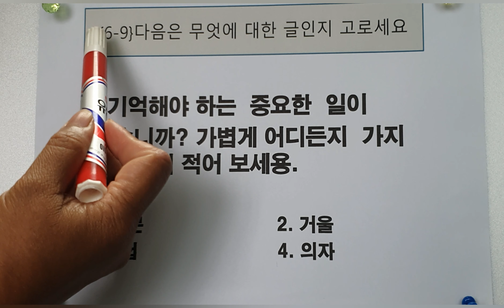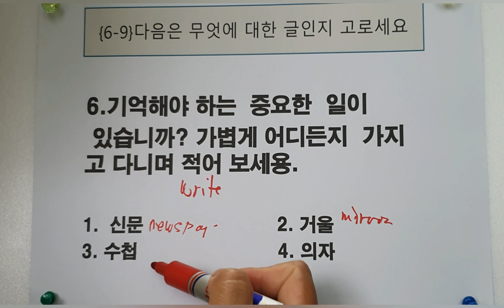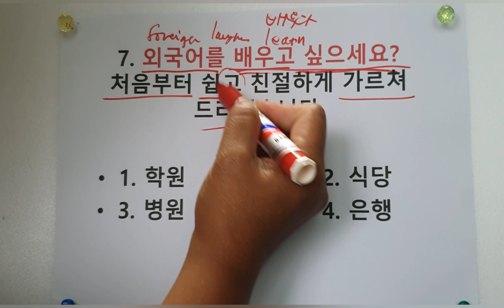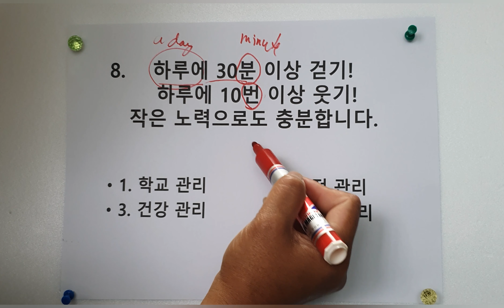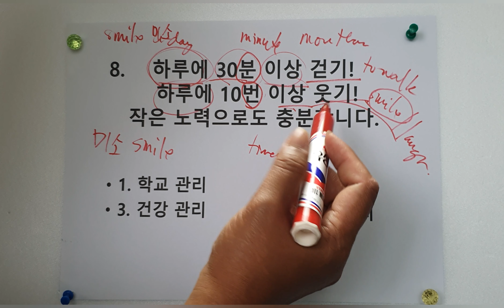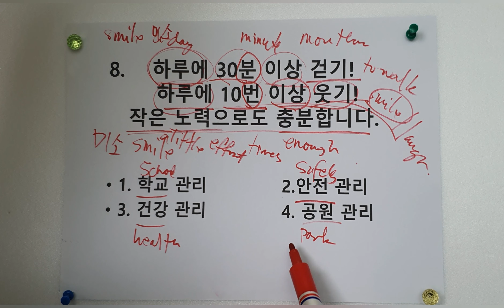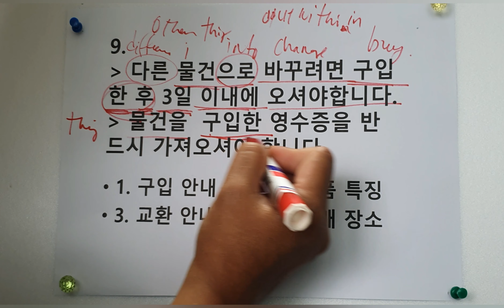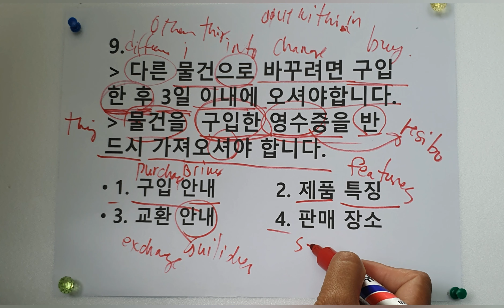Topik II |Reading part | Questions 6~9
Topik 2 읽기 부분